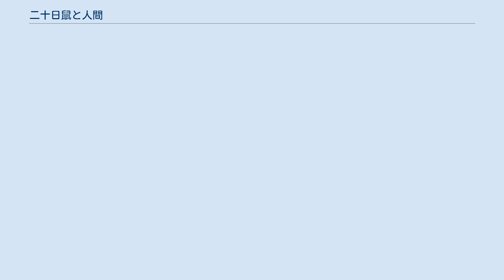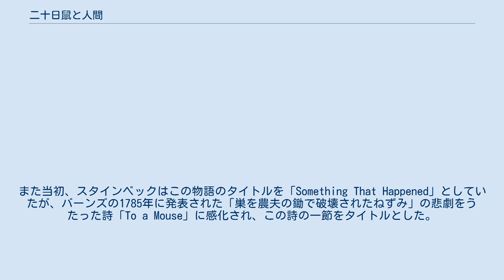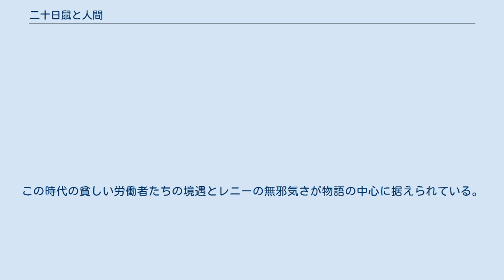二十日鼠と人間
ジョン・スタインベック
『二十日鼠と人間』（はつかねずみとにんげん、Of Mice and Men）は、1937年に出版されたジョン・スタインベックの小説。
世界大恐慌時のカリフォルニア州が舞台で、2人の出稼ぎ労働者ジョージとレニーの悲劇の物語である。
題名は、スコットランドの詩人ロバート・バーンズの「To a Mouse」という詩から引用されている。
 『二十日鼠と人間』は、スタインベック自身の季節労働者としての経験がベースとなっていて、物語の舞台はカリフォルニア州ソルダードから少し離れた大農場である。
著者はこの作品を、演劇を意識した初の作品として位置づけている。
また当初、スタインベックはこの物語のタイトルを「Something That Happened」としていたが、バーンズの1785年に発表された「巣を農夫の鋤で破壊されたねずみ」の悲劇をうたった詩「To a Mouse」に感化され、この詩の一節をタイトルとした。
 1930年代、 大恐慌時代のカリフォルニア州。
いつか自分たちの農場を持つという夢をもつ出稼ぎ労働者、ジョージとレニーはいつもともに行動している。
しかし、頭の回転が悪い大男のレニーがいつも問題を起こすためひとつの場に居つくことができず、数々の農場を渡り歩くはめになる。
そんな2人がたどり着いた新たな働き口で、働き者で賢いスリム、ボスの息子のカーリー、若さと美貌を兼ね備えるカーリーの妻、下品で無神経なカールソン、多額の貯金を持つ片手が無く孤独な老人キャンディ、黒人であるがために賢くとも馬小屋に住まわされているクルックス等に出会い、生活をともにしてゆく。
 ジョージはいつもレニーに彼の夢を語っていた。
そしてある日、キャンディの、右手を失った際の資産によって、ジョージとレニーの夢が現実味を増す。
しかし夢の実現を前に、2人に悲劇が訪れる…。
この時代の貧しい労働者たちの境遇とレニーの無邪気さが物語の中心に据えられている。